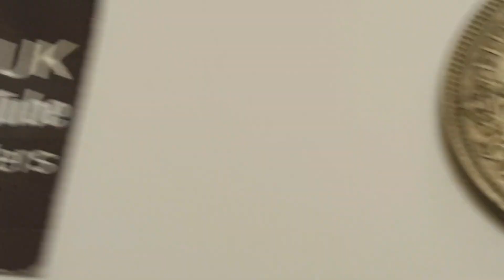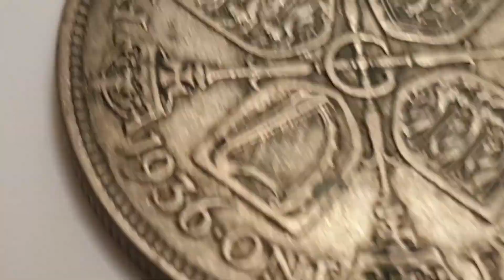United Kingdom 1936 One Florin Coin 50% Silver King George V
United Kingdom
King George V (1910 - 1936)

1936 - One Florin - Circulated
50% Silver

Obverse designer or engraver - Edgar Bertram MacKennal
Outer legend - GEORGIVS V DEI GRA: BRITT: OMN: REX
Outer legend latin - Georgius V Dei Gratia Britanniarum Omnium Rex
Outer legend English - George V By the Grace of God King of all the Britain's
Center - Bust of King George V facing left with initials on the Neck B.M.

Reverse designer or engraver - George Kruger Gray
Top legend - FID·DEF IND·IMP
Top legend Latin - Fidei Defensor Indiae Imperator
Top legend English - Defender of the Faith Emperor of India
Four quadrants :-
Center - G ( King George ) Cruciform crowned scepters
Top Left Shield Representation ( 3 Lions of England )
Top Right Shield Representation ( 1 Lion of Scotland )
Bottom Left Shield Representation ( Celtic Harp of Northern Ireland )
Bottom Right Shield Representation ( 3 Lions of England )
Bottom left legend date - 1936 ( Coin featured in this video )
Bottom right legend value - ONE FLORIN

Edge - Milled

Minted - Royal Mint (Tower Hill), London, United Kingdom (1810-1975)
Mintage - 9,897,400

One Florin
The British florin, or two-shilling piece was a coin
worth 1⁄10 of one pound. ( £1 = 240 Old Pennies Pre decimal coins )
Or 24 pence.
It was issued from 1849 until 1967, with a final issue for collectors dated 1970. Coin Sets
Value = 2 shillings
Not to be confused with the coin 2 shillings ( or 2 bob coin ) which are not silver coins.

More information - George V was King of the United Kingdom and the British Dominions, and Emperor of India, from 6 May 1910 until his death in 1936.
Born - 3 June 1865, Marlborough House, London
Died - 20 January 1936, Sandringham Estate